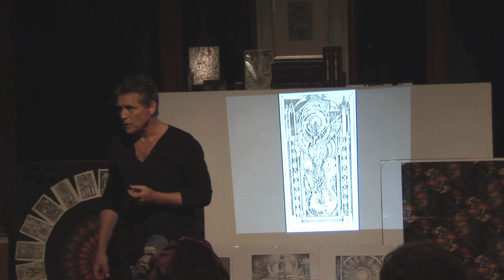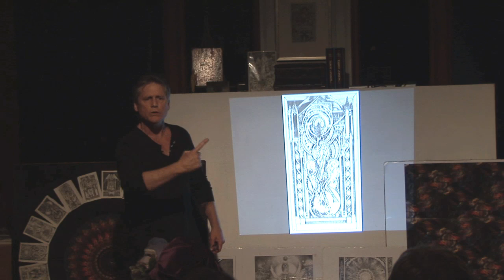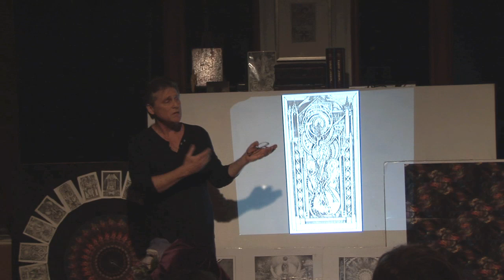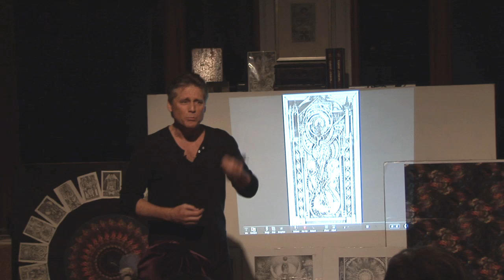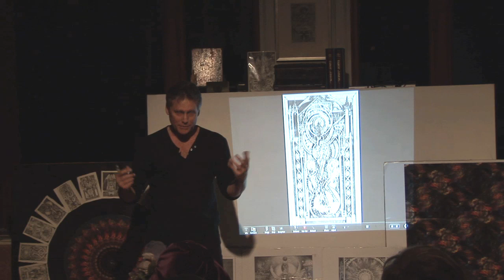Part 1 :: LEIGH J. McCLOSKEY :: Olandar Foundation :: "Birth Of The Divine Masculine"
Actor, artist, and visual philosopher Leigh J. McCloskey presents his lecture "BIRTH OF THE DIVINE MASCULINE" - at his home in Malibu, CA, which is also the headquarters for his OLANDAR FOUNDATION FOR THE EMERGING RENAISSANCE.